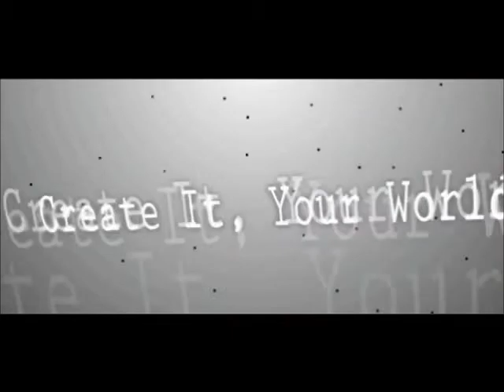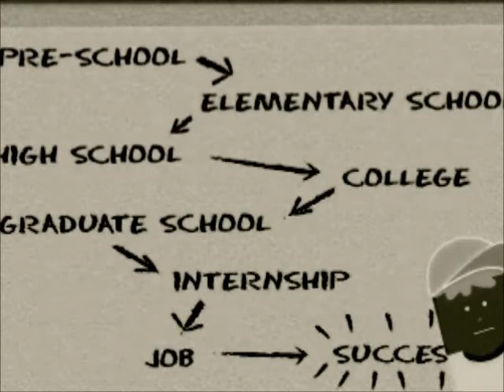A Warm Fuzzy Cat Speaks Creativity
Yes I believe life is a dance and if your connected to the right source you will hear the right song or even sing it. You will even dance it!  Yes Life is a dance, a melody arranged waiting to exist.  Do you hear our mother sing but others don't want her to sing even though her voice is beautiful.  Don't worry Keep Dancing and Singing Anyway